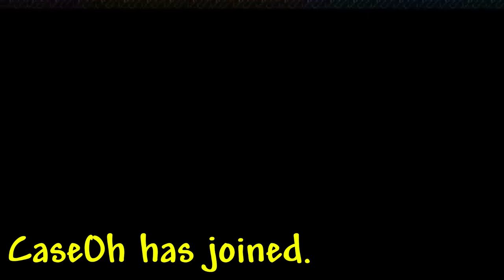Using Donald Trump to Beat Terraria Roguelike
They turned terraria into a roguelike morty, they made a mod to turn TERRARIA into risk of rain 2 morty oh my god LOOK AT HOW NOT FUNNY I AM

Chapters:
0:00 - Intro
0:24 - Cthulu Fondler
0:52 - Dungeon Reforming
2:03 - DK Jungle
2:47 - Reb world
4:09 - Antartica
5:35 - Hell.
6:49 - Freaky Dungeon
7:41 - The Final Boss before the Final Boss
10:03 - The Final Final Boss
11:22 - Outro